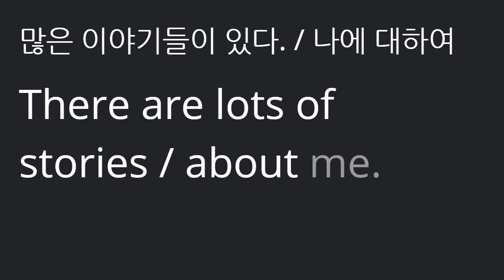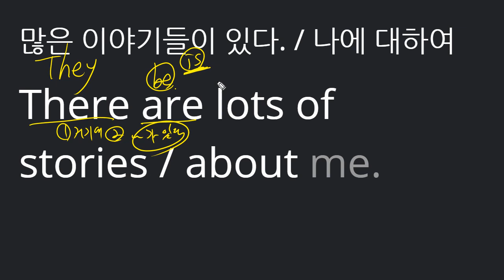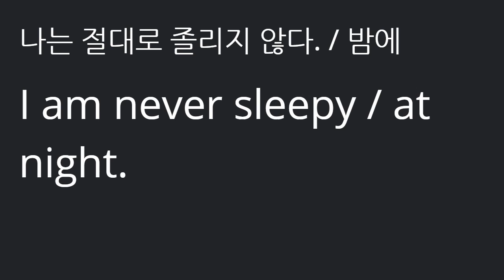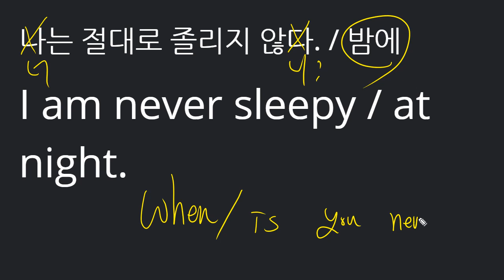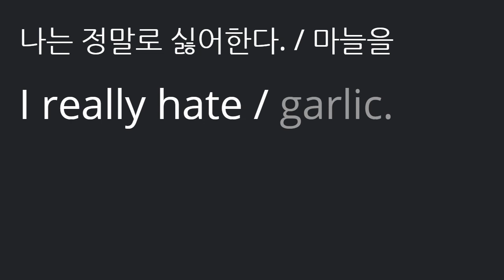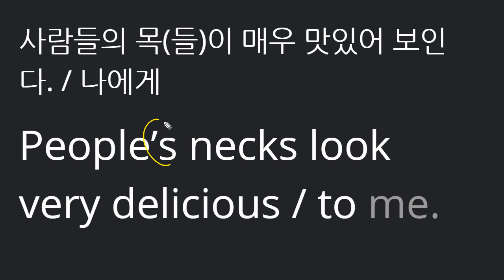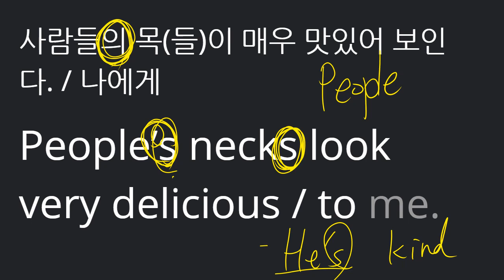권성모 2021 06 08 통문장 말하기 성취도 90